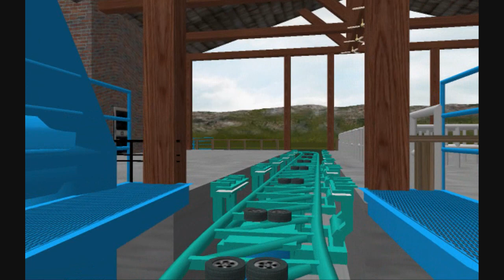Fusion POV Intamin Looping Rollercoaster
Pov of my Intamin Looping creation 'Fusion!'